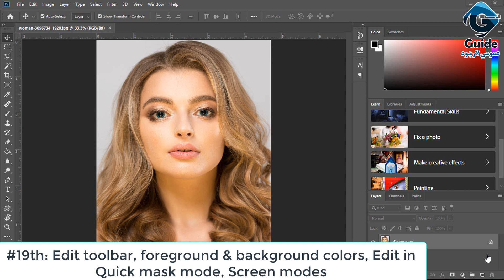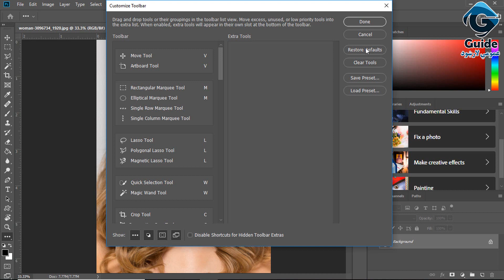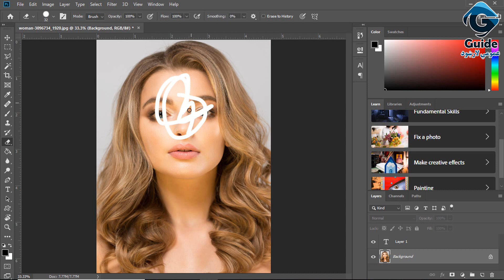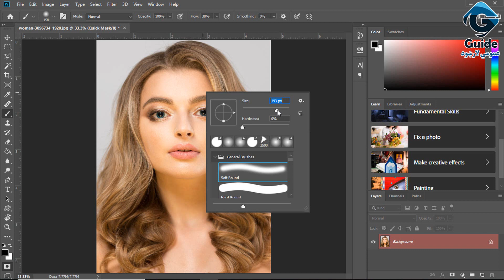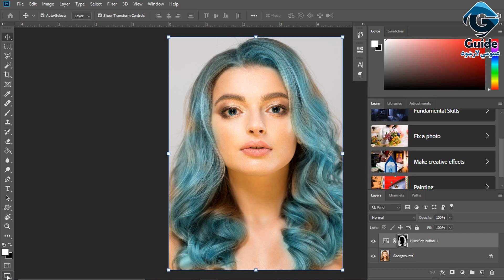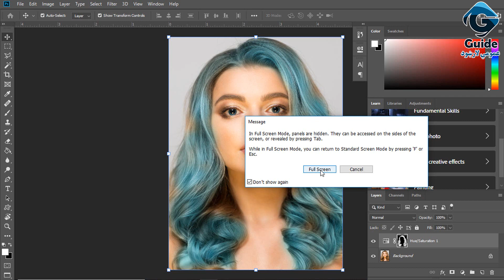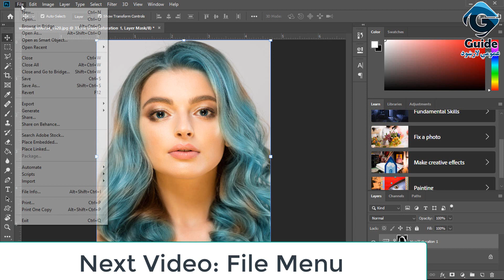Edit toolbar, Edit in quick mask mode, screen modes(Tool box) |Part 19 | عمومي لارښود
د کویک بوکس پښتو زده کړي لپاره لاندي لینک کلیک کړئ Quickbooks Pashto Learning link is below:

د فایور پښتو زده کړې لپاره لاندي لینک کلیک کړئ او د همدي فایور له طریقه له انټرنیټ څخه پیسی وګټئ.

General Guide - عمومي لارښود